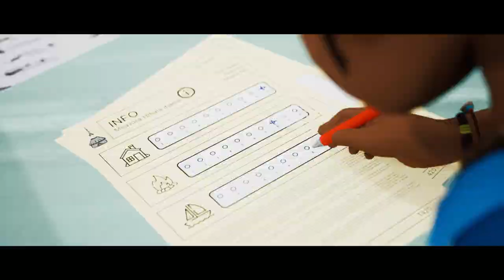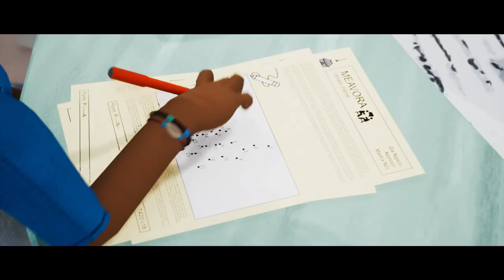Promenade insulaire sur Aëmoon, ce jeu est trop bien !!!! + collab Astérix [Tchia - LP N°2]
On continue l'aventure, c'est génial, c'est le laisser passer A38, voilà. Et la vidéo est toujours un peu saccadée je vais commencer à m'énerver.